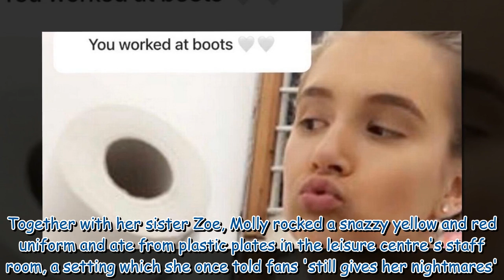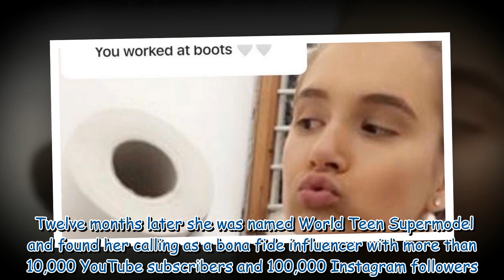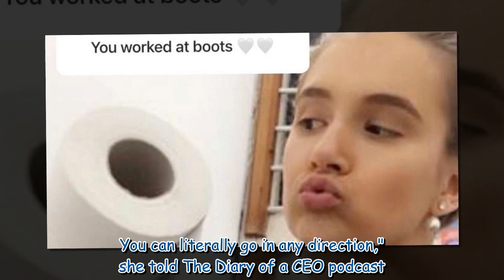Molly-Mae Hague's mega-millions... lifeguard and Boots shelf stacker to '24 hour' outcry